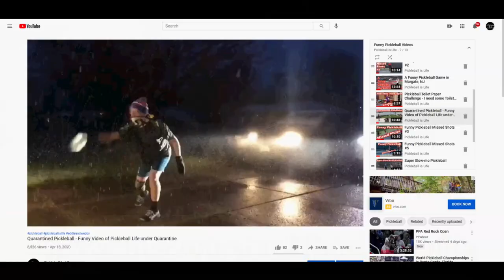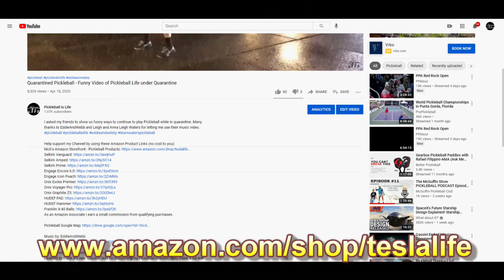Derek Shearer with Bruce, Jason and Myself at MBPC - Highlights